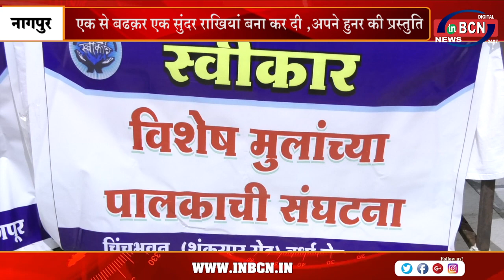एक से बढ़कर एक सुंदर राखियां बना कर दी ,अपने हुनर की प्रस्तुति | INBCN NEWS